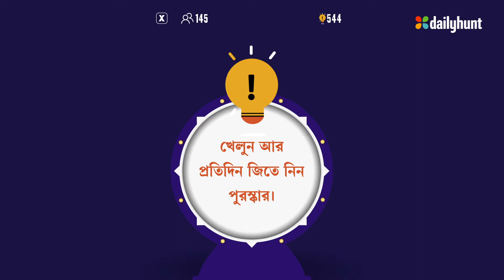Dailyhunt_Toing 2_Bengali_Landscape